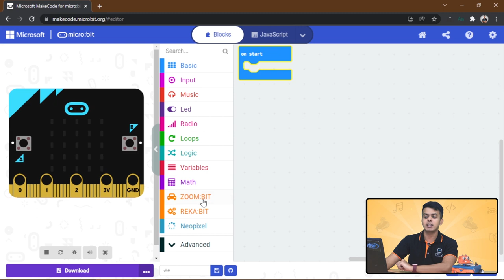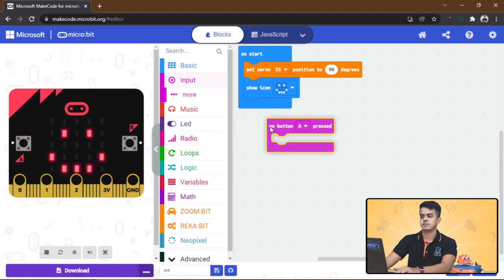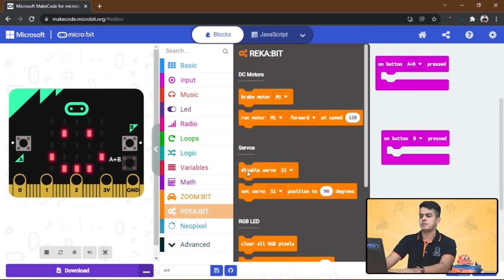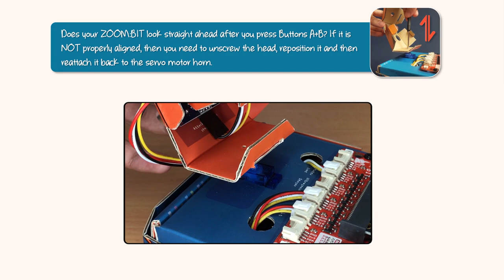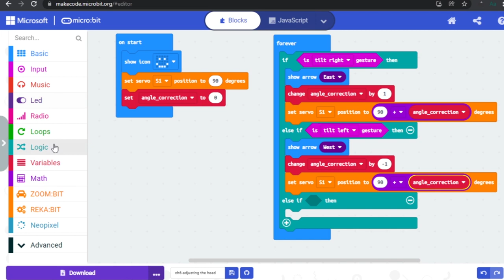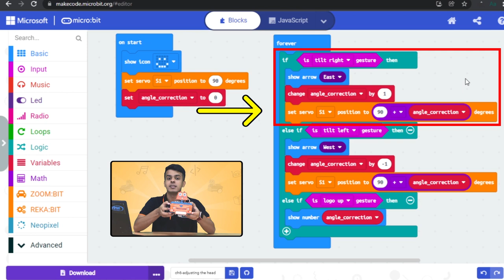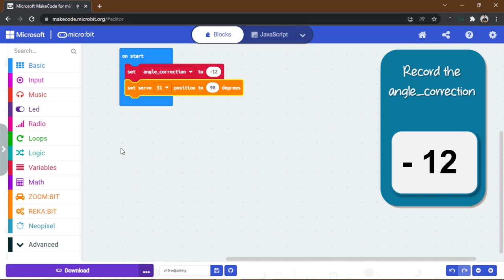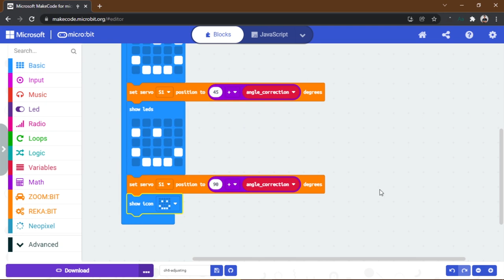ZOOMBIT Tutorial Series | Chapter 6: Let’s Dance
Welcome to the 6th video of ZOOM:BIT tutorial series! ✨

In chapter (6), we learn to:
• control head movement/angle.